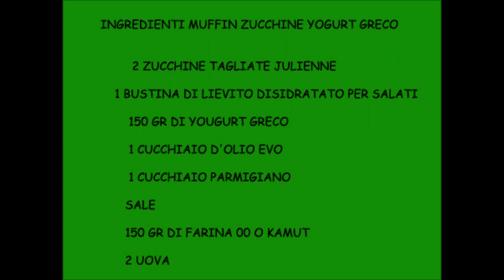Muffin salati Zucchine e Yogurt Greco con Monsieur Cuisine Connect e Plus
Le Ricette dei MuffinSalati con Zucchine Yogurt Greco realizzata con MonsieurCuisine Connect e Plus